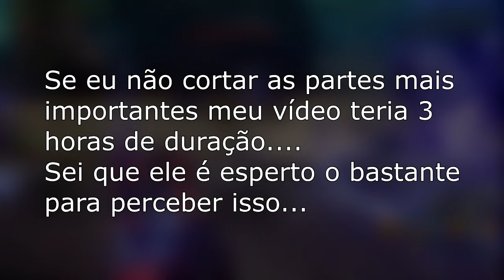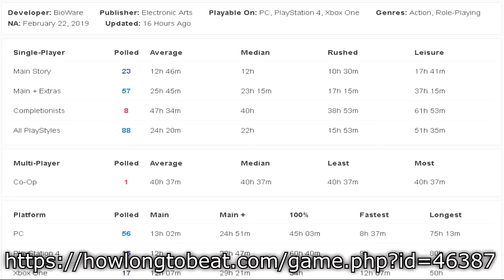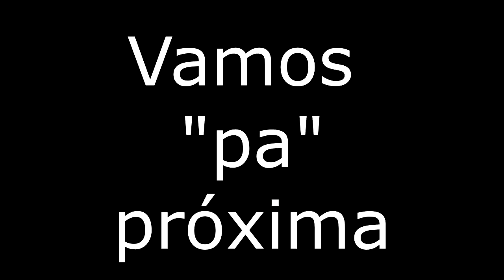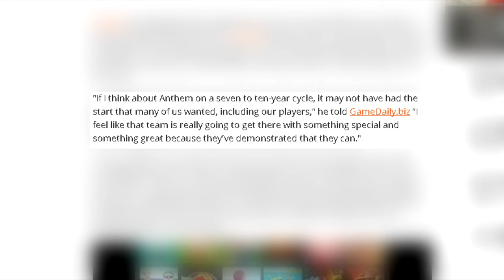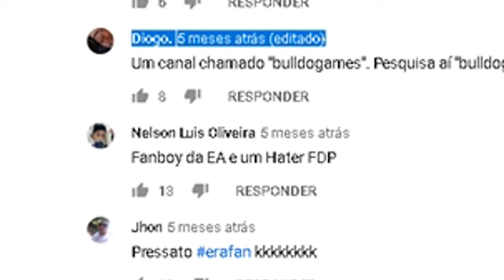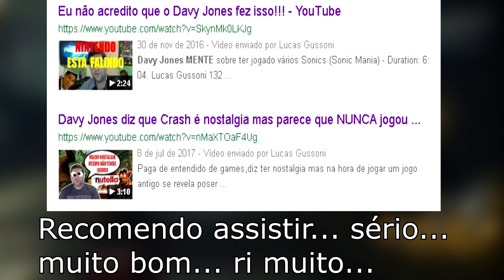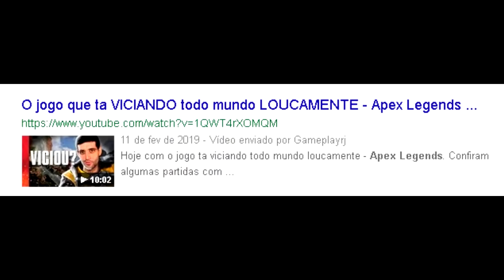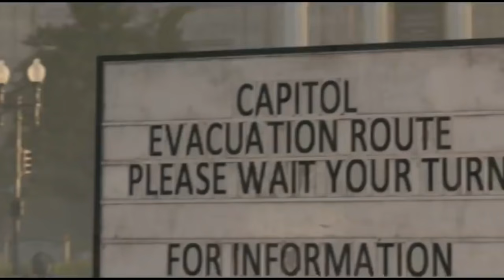Davy Jones te ENGANANDO (de novo...), meu problema com ele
Então né...

Referência:
How Long to beat